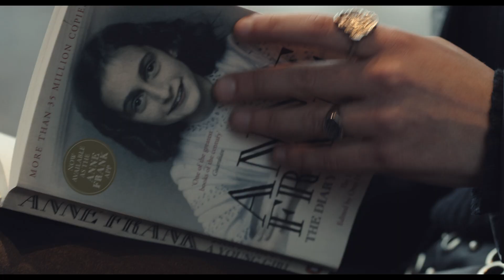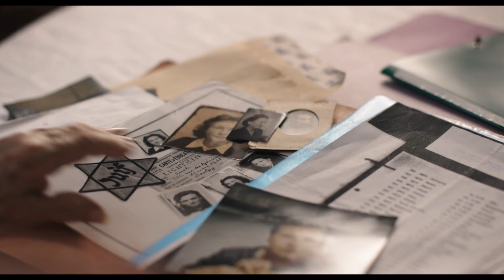AnneFrank. Vite parallele | REPLICA al cinema sabato 23 novembre!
ANNEFRANK. VITE PARALLELE, REPLICA IN CONTEMPORANEA NAZIONALE SOLO SABATO 23 NOVEMBRE.
Un film da vedere con i propri figli prima che la memoria venga cancellata: appuntamento al cinema per il pomeriggio di sabato 23 novembre per non dimenticare la storia di Anne Frank.
Un evento cinematografico prodotto da 3D Produzioni e Nexo Digital in partecipazione con Rai Cinema in collaborazione con Anne Frank Fonds di Basilea  e il Piccolo Teatro di Milano-Teatro d’Europa.